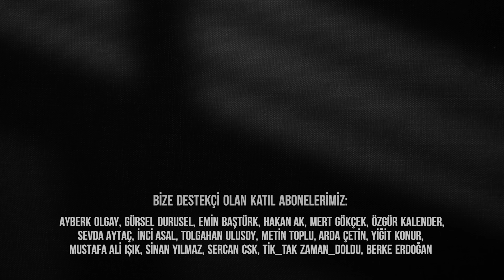TÜM YEŞİLÇAM KLİŞELERİ | Türk Sineması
Kapanmadayken evde kendi imkanlarınla Yeşilçam filmi nasıl çekilir, 🙃 Tüm Yeşilçam klişelerini barındıran videomuz yayında efenim. Biz çekerken çok eğlendik, umarım siz de izlerken eğlenirsiniz. Film türlerine göre klişe videoları gelmeye devam edecek. Ne dersiniz bu seri sevilir mi?
Yorumlarda buluşalım. Öperim, severim❤️

Güncel sinema haberleri, emek var kardeşim dedirten kamera arkası görüntüleri için;

Daha samimi olalım, gel dicord' da buluşalım.

Bu kanalda dizi ve film analizleri ve incelemeleri, sinemacılarla ropörtajlar,  oyunculuk dersleri, oyunculuk analizleri, ve sinema gündemine dair geniş kapsamlı içeriklere ulaşabilirsin. Eğer film ve dizi kurdu olduğunu düşünüyorsan, üzerine de konuşmayı seviyorsan burası tam sana göre.